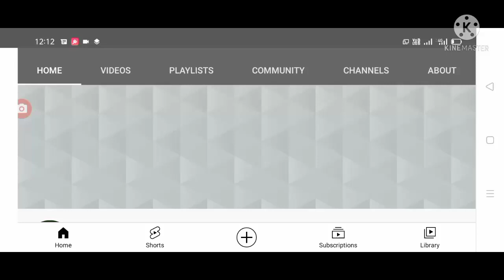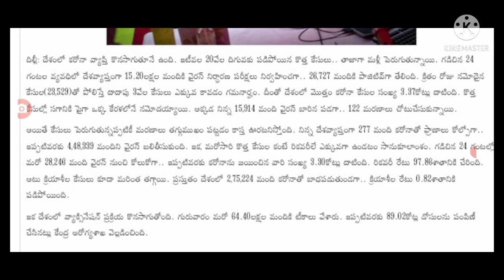దేశంలో ఈరోజు నమోదైన కరోనా కేసుల వివరాలు Today covid-19 cases in India.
Hello everyone today update is central Government latest update on covid-19 second wave cases today list released.@sarlcreations